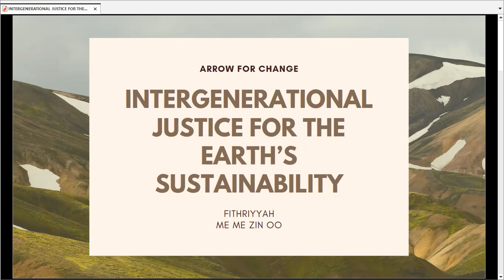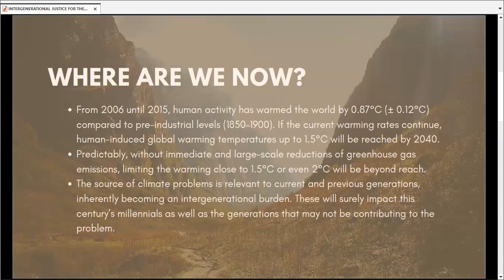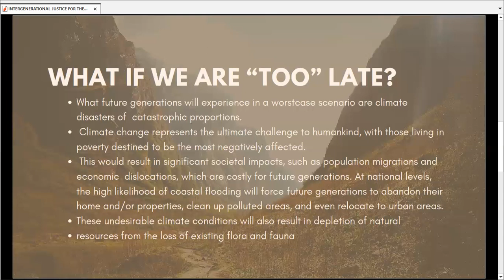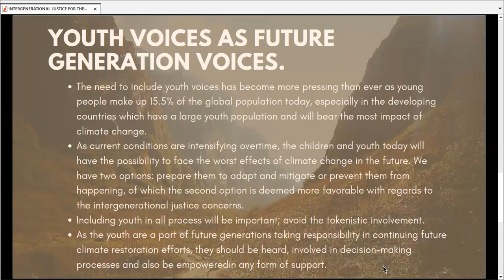Intergenerational response is vital for climate and gender justice: Fithriyyah Iskandar at AIDS2022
"ARROW for Change: Climate Justice in Planet A" (Hindi language translation) was launched on the first day of the 24th International AIDS Conference (AIDS 2022) in Montreal, Canada.

SPEAKERS included:
* Shobha Shukla, founding Executive Director, CNS (moderator)
* Sivananthi Thanenthiran, Executive Director, Asian-Pacific Resource & Research Centre for Women (ARROW), Malaysia
* Tetet-Nera Lauron, Advisor for the United Nations Programme of the Rosa Luxemburg Foundation-NY, Philippines
* Fithriyyah Iskandar, Doctor of Medicine and environment youth activist working since 2015
* Menka Goundan, feminist activist and Senior Program Manager, Women's Fund Fiji

This "ARROW for Change: Climate Justice in Planet A" volume aims to highlight the prevailing climate justice issues in our climate actions in the region. More specifically, it builds perspectives on the interlinkages and key issues including SRHR and bodily autonomy in differential vulnerability to climate change, looks into the status and issues in integration of women, girls and LGBTI people’s needs in climate change action with a specific focus on health and climate change, brings forth the voices of youth and their inter-generational concerns, and documents success stories and advocacy strategies that have led to just transitions in the Asia-Pacific region.

Download the publication:
* ARROW for Change: Climate Justice in Planet A

Thanks

CNS and ARROW teams